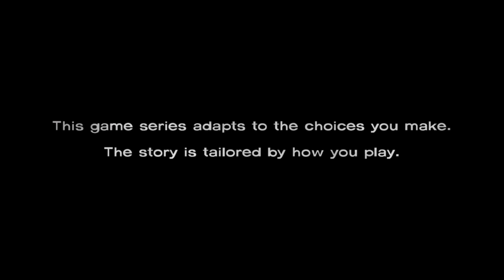Telltale's THE WALKING DEAD: Gathering supplies to Motel